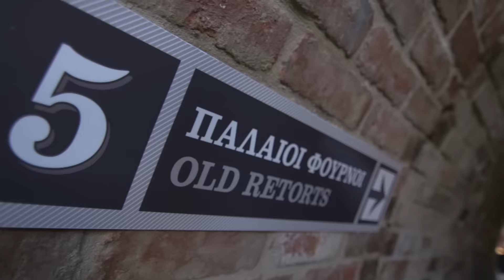Κυριακές στην Τεχνόπολη Δήμου Αθηναίων / Sundays at Technopolis City of Athens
Η Τεχνόπολη του Δήμου Αθηναίων προτείνει μια σειρά κυριακάτικων εκπαιδευτικών δράσεων για όλη την οικογένεια.

Technopolis City of Athens introduces a series of Sunday educational activities for all the family.